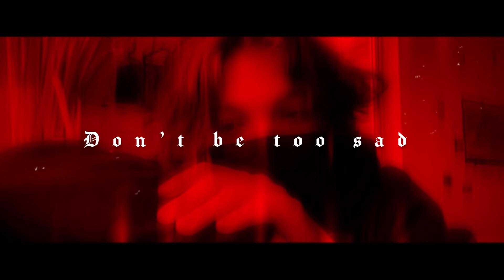Don’t be too sad…[Raw versión audio]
[PROD. VENUS]

Angels media

Add me on Snapchat! Username: penguin.2484

Don’t be too sad…
Vers
Happy ever after
Seems to be a dream
Cause nobody likes me

The kiss in my head
Or am I confused
I don’t know at this point
Hmm

Chorus
Don’t be sad
(Just smile through)
Happy at last
(Pearly white tooth)
Don’t cry to much
(Crystals tear drops)
I use to be
(So Unhappy)
(Faking a laugh)
Happy at once
(Still lying now)
Why do I go through so much
Pain on my own

Vers2
Why do you lie
Over the phone
Calling him (“yours”)
Dreamed to big
To be yours
To late now
Moving on

Chorus
Don’t be sad
(Just smile through)
Happy at last
(Pearly white tooth)
(Crystals tear drops)
(So Unhappy)
(Faking a laugh)
Happy at once
(Still lying now)